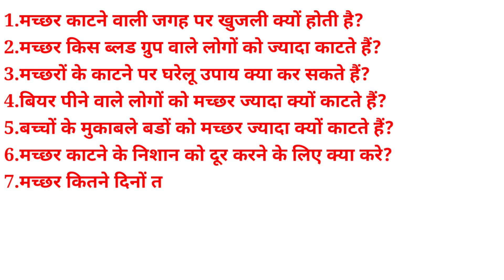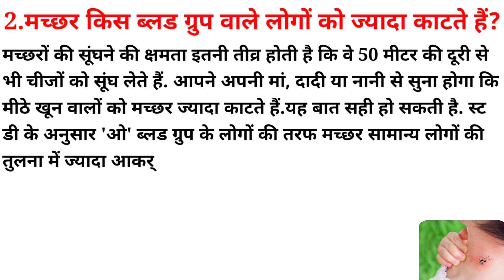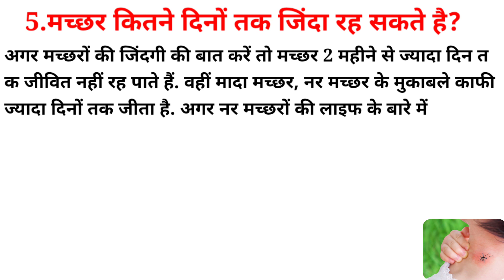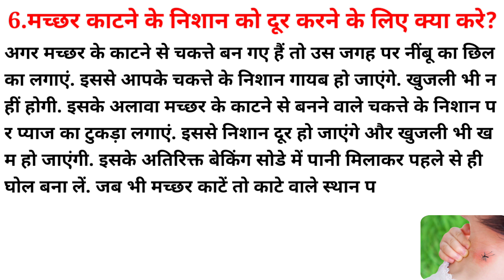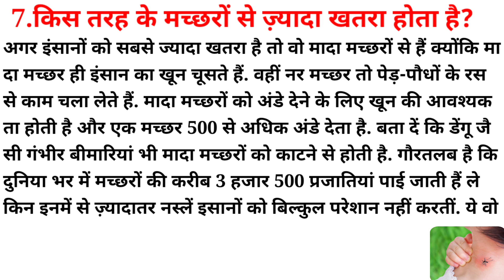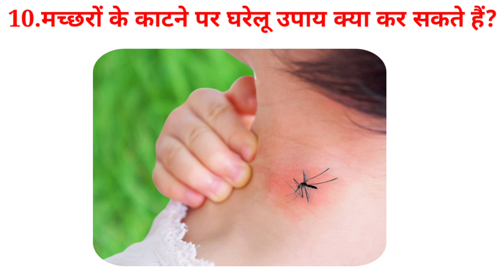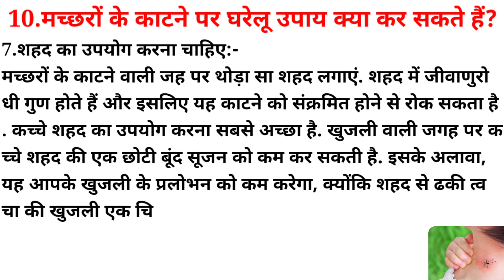How To Stop Mosquitoes From Biting | Mosquito Bite Treatment | Mosquito Bite Allergy | Home Remedies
Health, Health News, Health Tips, Healthy Food, Health Benefits, Healthy Lifestyle

Mosquito bite, mosquito bite treatment, mosquito bite allergy, mosquito bite on face, mosquito bite marks removal in Hindi, home remedies for mosquito bites, remove mosquito bite marks,

1. Why does mosquito bite itch?
2. Mosquitoes bite people of which blood group more?
3. What are the home remedies for mosquito bites?
4. Why do mosquitoes bite more people who drink beer?
5. Why do mosquitoes bite adults more than children?
6. What to do to remove mosquito bite marks?
7. How long can a mosquito live?
8.Which types of mosquitoes are most at risk?
9. Why don't mosquitoes bite during the day?
10. In which country the most mosquitoes are found?